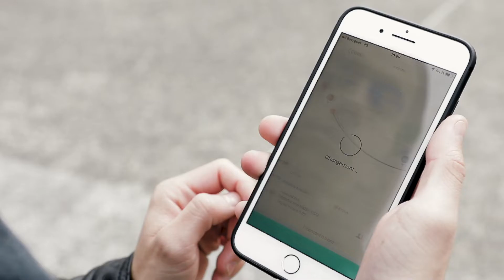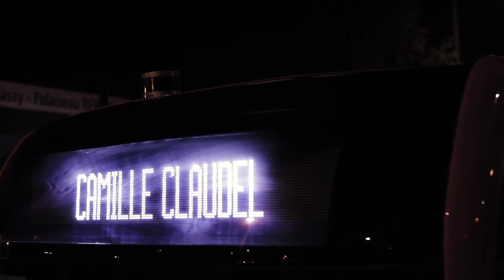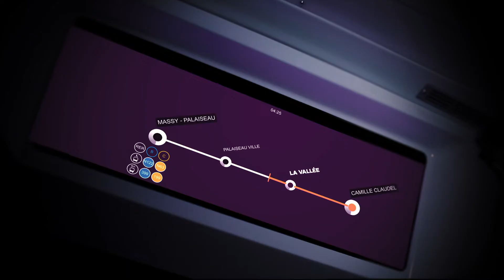21225823 2019 PARIS SACLAY AUTONOMOUS LAB PROJECT EXPERIMENT WITH PARTNERS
Renault Zoe Cab robottaxi